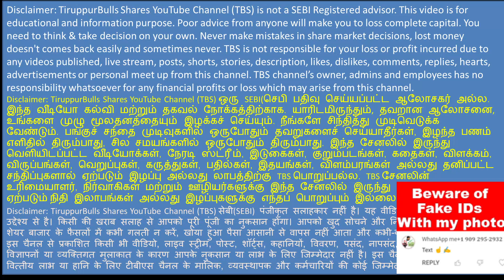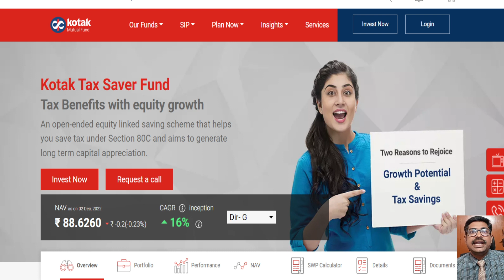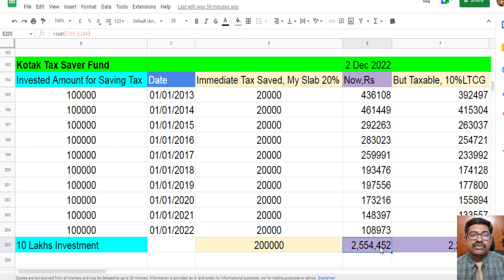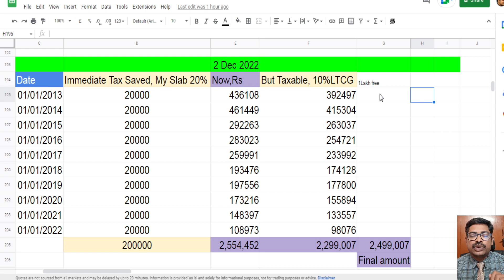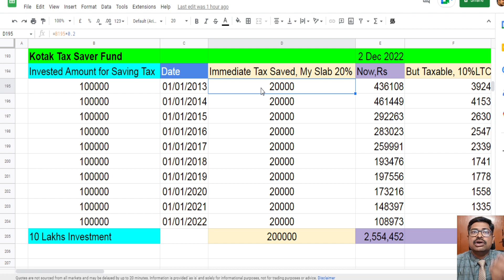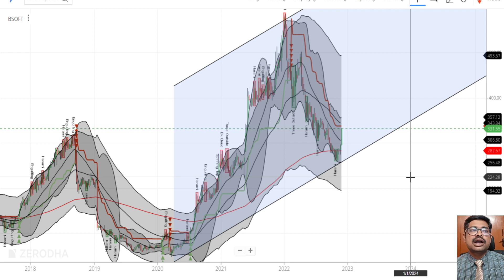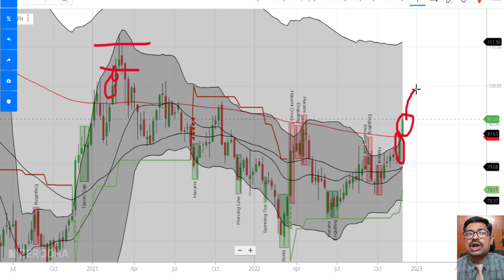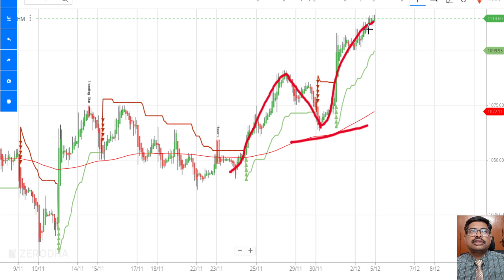ஷேர் மார்க்கெட்ல சுலபமா 25 லட்சம் லாபம் | 3 Best momentum shares | tax saver fund 2022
ஷேர் மார்க்கெட்ல சுலபமா 25 லட்சம் லாபம்..!!!
3 Best momentum shares, kotak tax saver fund, quant tax saver fund, tax saver fund 2022.